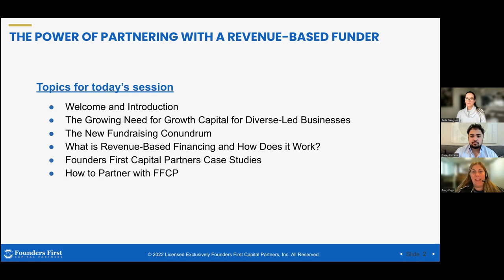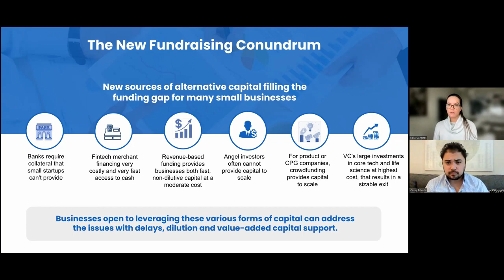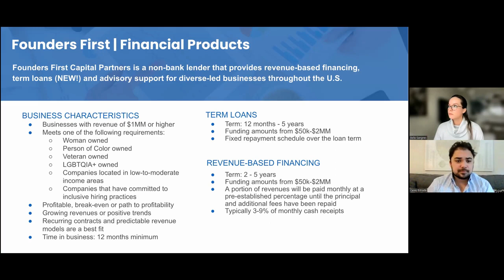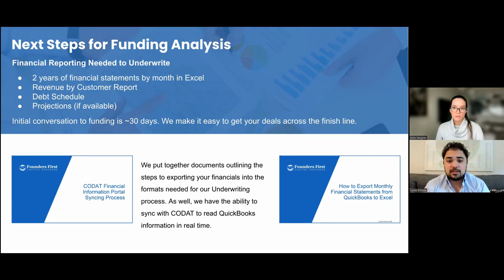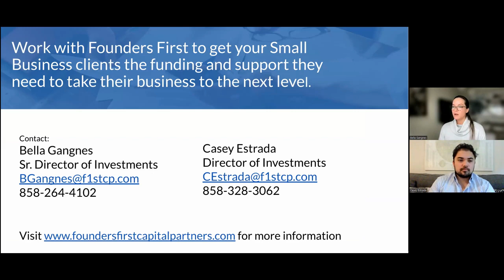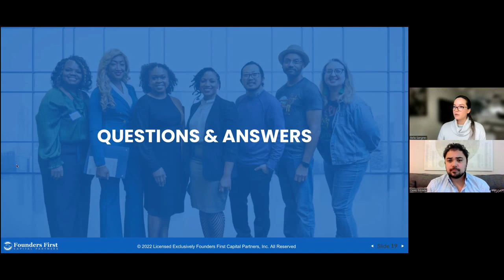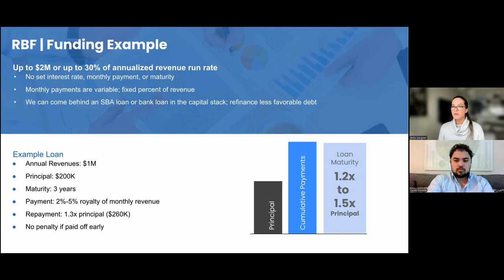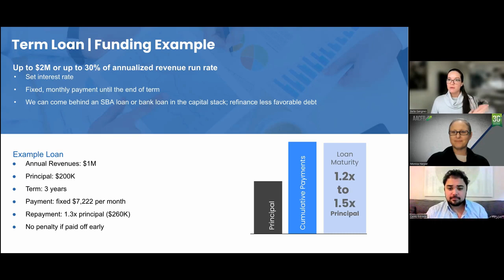AACFB Meet the Funder 2022 - Founders First Capital Partners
The American Association of Commercial Finance Brokers (AACFB) is the premier trade association empowering independent commercial finance professionals and their funding source partners. The Meet the Funder-Associate Webinar Series highlights various funding sources and service providers to give viewers insight into their products and services. This video features Founders First Capital Partners.